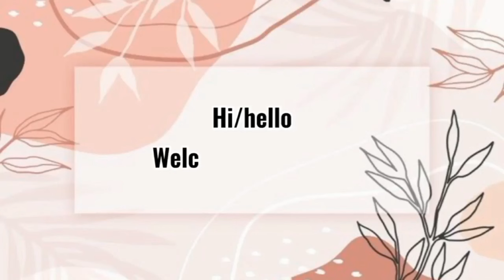Sexy Tiny knots Lingerie Bikini Thong Panty Haul/Review from Lazada #65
This video is not a paid sponsor, I do Haul and review about the product how's the quality, style, material and affordable price panty,
I hope this Haul and Review gives and idea how to buy lingerie panty.